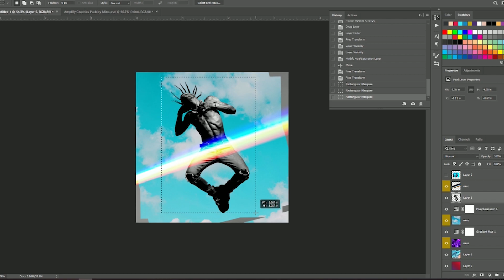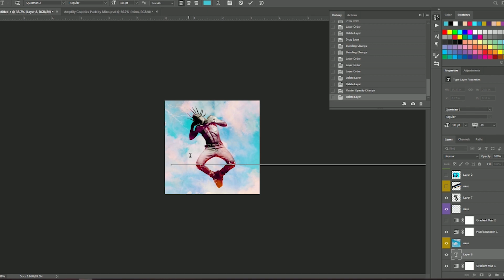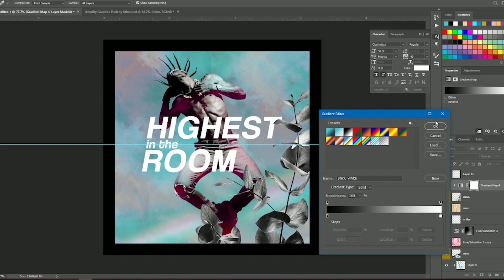Speedart - Travis Scott - HIGHEST IN THE ROOM